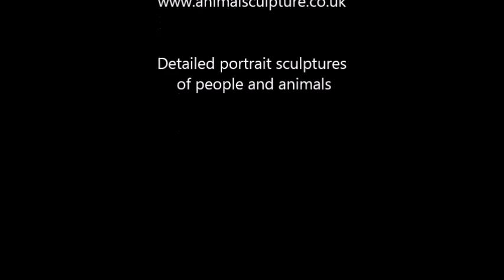Making of Humphrey Labrador Portrait Head Sculpture by JOEL Movie 2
360 view of the clay stage of the commission of a Labrador Dog portrait head sculpture by the Sculptress JOEL.
Follow this and many other sculpture projects by the Sculptress JOEL
Celebrating the lives of family friends and animal heroes.